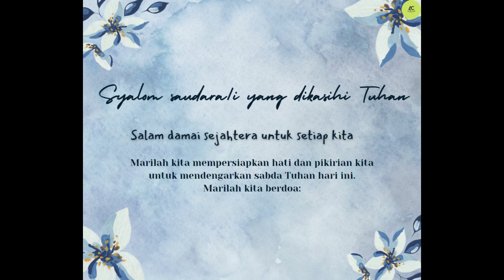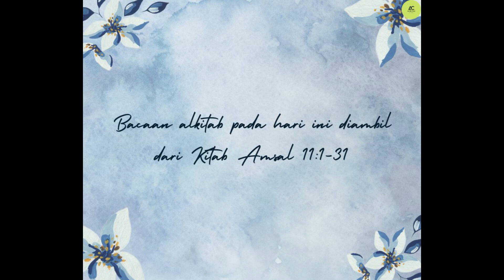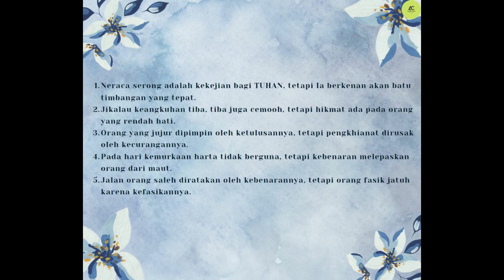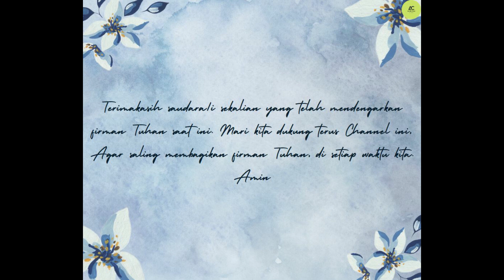Bacaan Alkitab Amsal 11:1-31